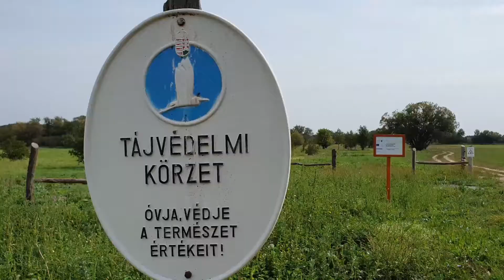Gyöngybagoly és fehér gólya élőhely-rekonstrukció Kőszeg mellett E.ON segítséggel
A Kőszegi Tájvédelmi Körzet egykori gyepterületén, a Doroszlói-rétek élőhely-rekonstrukciós projektjében helyeztünk ki gyöngybagoly költőládát és új magasított gólyafészek-alapot az Őrségi Nemzeti Park Igazgatósággal együttműködésben.